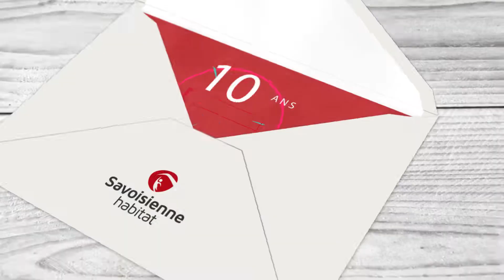Carte de vœux 2018 pour Savoisienne Habitat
Carte des vœux 2018 pour Savoisienne Habitat.

Vidéo et Musique réalisées par Visual Seasons : visualseasons.fr